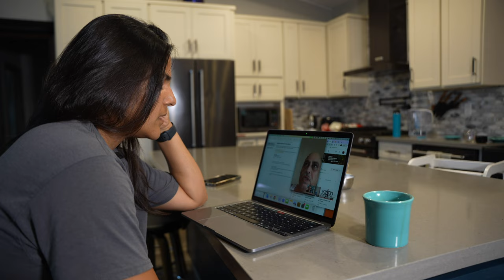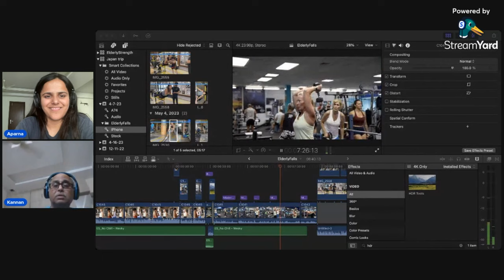The Only Secret to Building and Maintaining Muscle in Old(or any) Age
By the time people reach their 50s, they almost give up on their health. Modern life has made everything sedentary and given us access to unlimited food.
The result?
Overweight, weak bodies that are susceptible to all sorts of diseases like stroke, heart attacks, GI tract issues and even dementia.
If you're older and think it's too late to maintain muscle and hence your bone density, think again.
Watch this video for motivation to find a partner that can take you to the next level. Keep working on building muscle and maintain good health in your golden years.
Every single thing I mention in this video applies to people of all ages.

My gear:
Main Camera: Sony a74(Amazing Camera!)
Second Camera: Sony a6400
Travel camera: Sony ZV1

Main Lens: Sigma 24-70mm F2.8(the most versatile lens ever!)
Sigma 16mm 1.4F

Microphone: Rode Video Pro
Lavalier Microphone: Rode Smart Lav+
Wireless Microphone: Rode Wireless Go 2